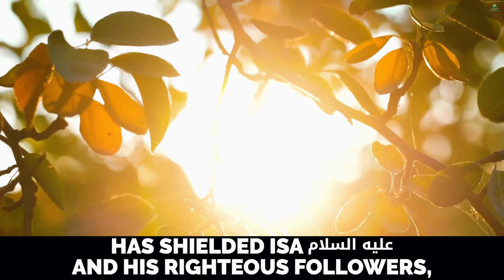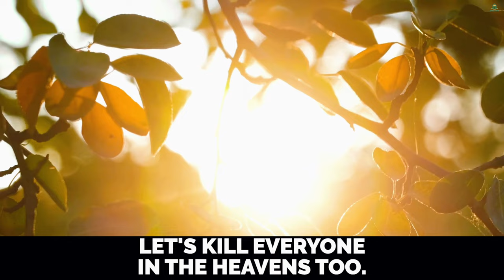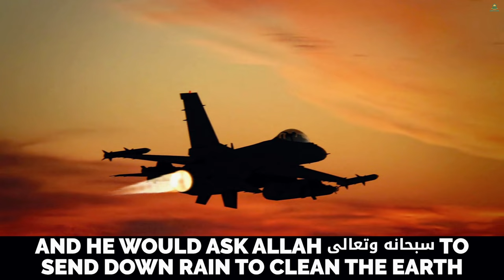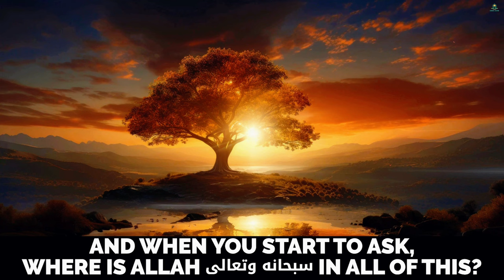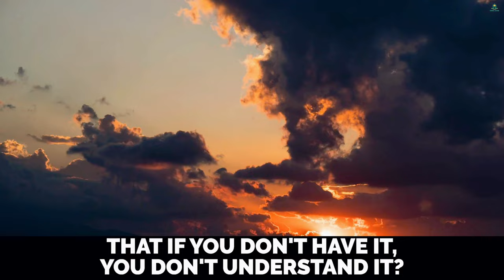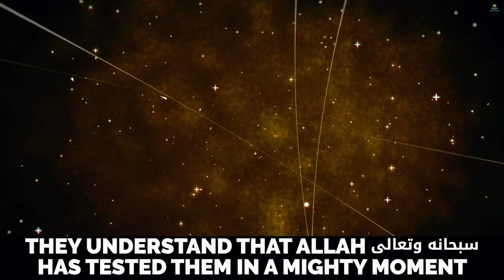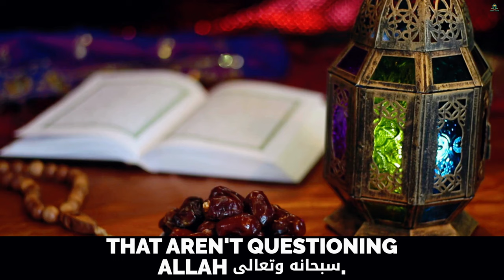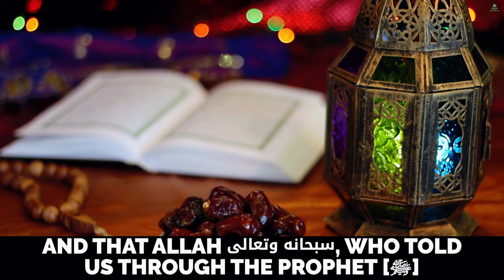ISRAEL & YAJUJ MAJUJ! DEEN ZONE